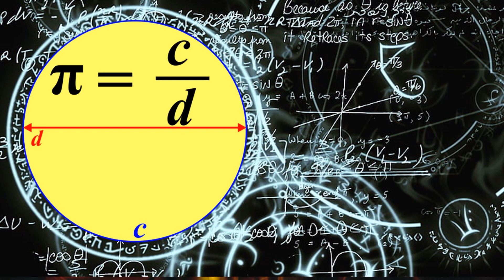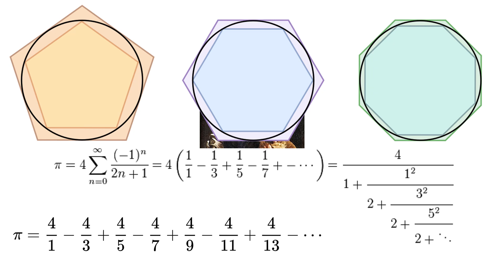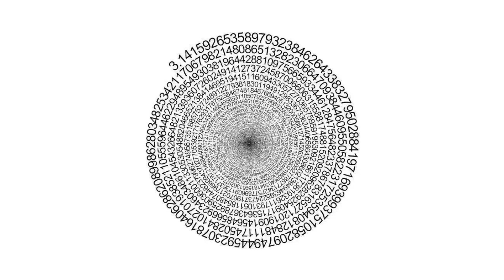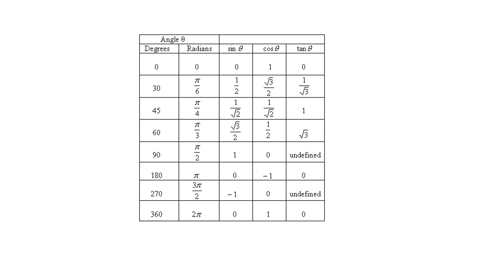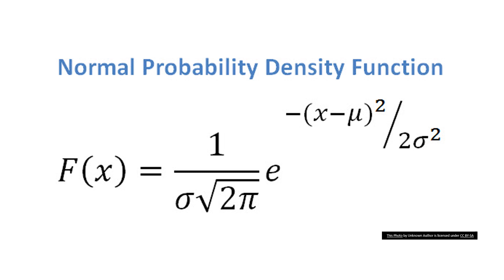العدد ط The Number Pi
ما هو العدد ط؟ و من أين جاء؟ وما هي استخداماته في حياتنا اليومية؟

المصادر
ناسا
ويكيبيديا
Pi - Wikipedia